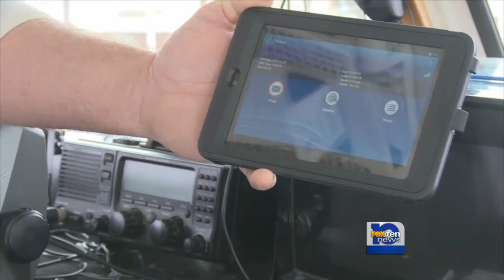Pilot program to allow red snapper fishing year-round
A group of 17 charter fishermen have gotten together to test a pilot program that addresses what the fishermen see as a problem for the Gulf Coasts commercial fishing industry: short snapper seasons.